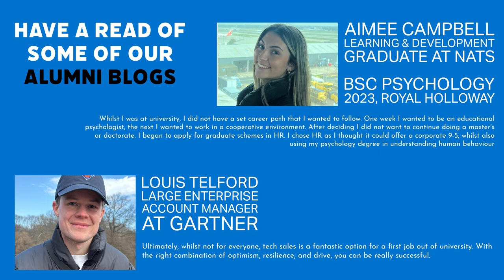Careers Sector-themed Weeks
Our Sector Themed Weeks and Days give you the chance to learn more about working in a particular career sector, such as Finance, Law, Technology, Marketing or the Creative Industries.

Remember, for the majority of these sectors you aren't required to be following a specific degree, as they all have a wide range of roles that require different skill sets.

Events include skills workshops, employer-led sessions and the chance to meet Royal Holloway alumni and discover what they do! These are the ideal opportunity for you to evaluate the skills that are most valued by employers in each sector and assess what type of company you'd like to work for after graduation.

You can find all the events listed on the Careers Portal where you can also book your place to avoid disappointment.

Check out our useful employer and alumni events Help Sheet beforehand for tips on how to make the most of these activities.

You can also watch recorded workshops, skills sessions and more from previous sector themed weeks at any time, or why not take a look at our Moodle Page for lots more information in our sector guides?